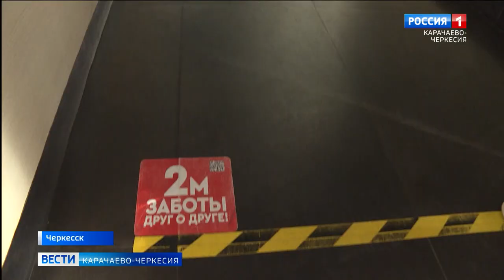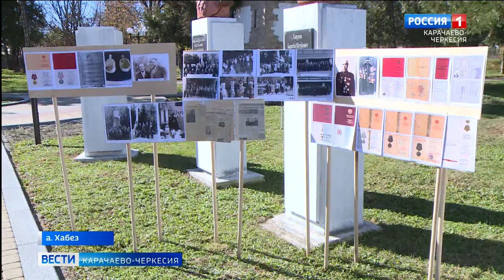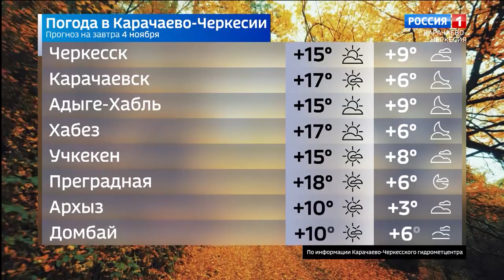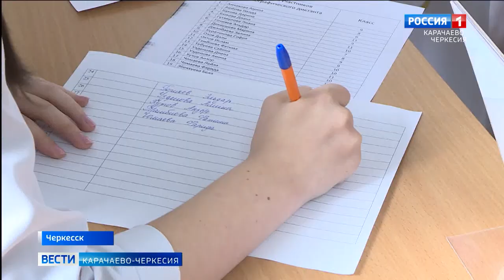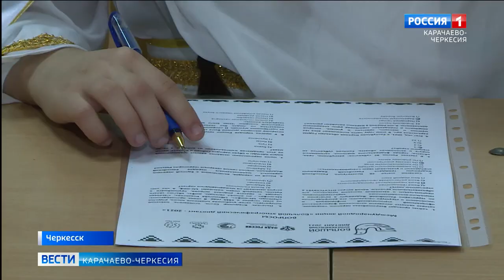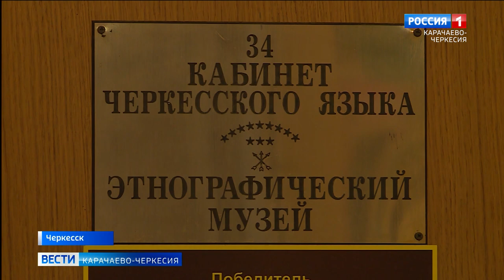Вести Карачаево-Черкесия 03.11.2021